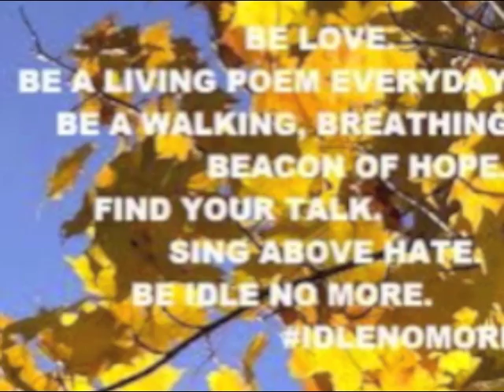Idle No More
Written to honour the Idle No More Movement that is spreading across Turtle Island.
Written and performed by James Gordon. Recorded Dec 30th 2012. Part of James' ancestry is James Bay Cree, and this song echoes their drums. Backup vocals by Ingrid Ing, Sean Richardson, Tanya Williams, Jo Howe, Fron Reilly, recorded at the Pipe Street Studio Guelph ON Canada

   Dm     Am          G                  Am
Jingle Dancers Moccasinned Feet
   F         Am      G          Am
Idle no Idle No Idle no More
Voices rising to the drum beat
     F
A drum of peace but with urgency
 C          Am      G         Am
  F
Come to the fire talk with me

We were sleeping a dreamless sleep---  Idle No Idle No Idle No More
While Turtle Island did wail and weep--- Idle No Idle No Idle No More
Now we're waking up to a spark in the night-  Idle No Idle No Idle No More
Out of the darkness into the light-  Idle No Idle No Idle No More

There's a new round dance circling the earth-Idle No Idle No Idle No More
Signalling a time for rebirth --Idle No Idle No Idle No More
Not just first but every nation--Idle No Idle No Idle No More
Come join in the conversation--Idle No Idle No Idle No More

 Would you sacrifice our rivers and lakes
Treaties we made would you forsake
Though you've tried, our spirit just won't break
What you're giving away is not yours to take
When the future of our people's at stake
There's a choice that we all have to make
for our children's children's children's children's sake

 Idle No Idle No Idle No More ( Answer Back and repeat)